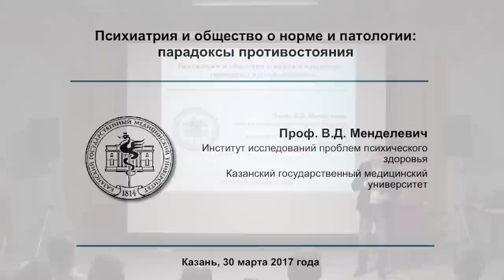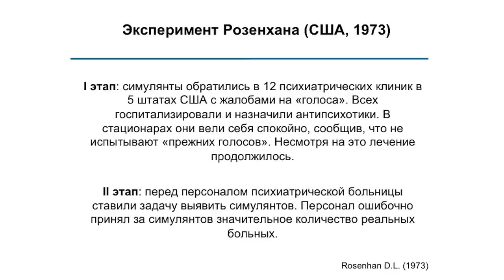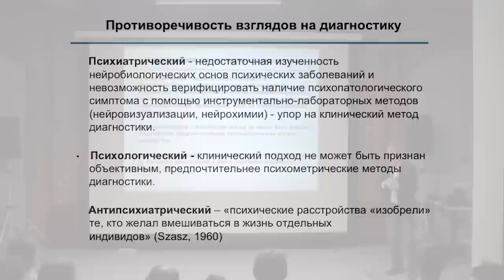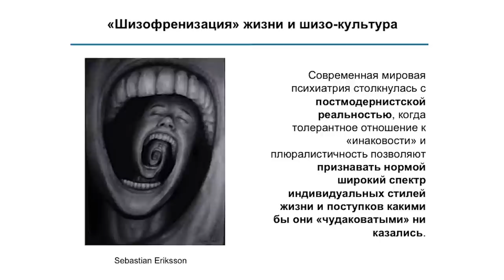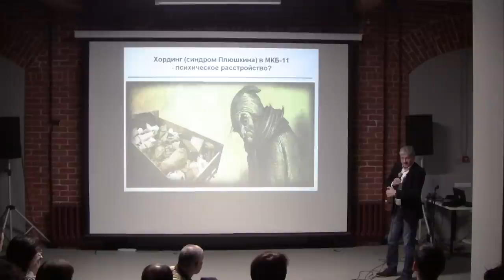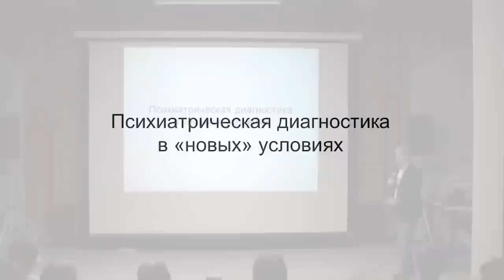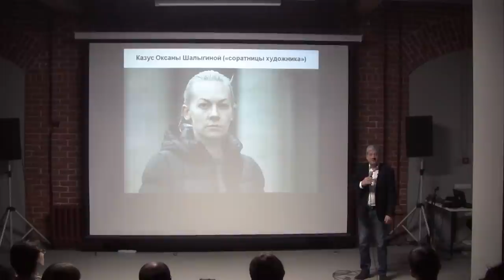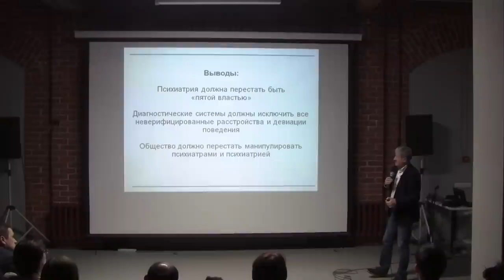Владимир Менделевич - Психиатрия и общество о норме и патологии: парадоксы противостояния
Современность характеризуется процессом размывания границ психической и поведенческой нормы и патологии. Психиатры в растерянности. Единство психиатрического сообщества распалось. Появились «психиатры-диссиденты», ратующие за ограничение круга своей профессии, и консерваторы, стремящиеся «опсихиатризировать» жизнь.

За 30-50 лет изменилось общественное мнение по поводу нормативности поведения — то, что признавалось психическим расстройством стало расценивается как особенность (например, гомосексуализм). С другой стороны, большая часть психиатров, не желая терять своего могущества — реального и интеллектуального («пятая власть»), — начала осуществлять экспансию в обыденную жизнь, включая в свои диагностические классификации всё более широкий круг психологически понятных девиаций. Многие увлечения и привязанности человека стали признаваться диагнозами — интернет–зависимость, гемблинг, патологическое накопительство (хординг).

В подобных условиях встал вопрос о том, является ли психиатрия наукой? Есть ли научные основы психиатрической диагностики? Художник-акционист Петр Павленский своими эпатажными перформансами поставил перед психиатрией еще более острые вопросы: чем отличается психопатология от современного искусства?

Лектор: Владимир Менделевич — доктор медицинских наук, профессор-психиатр, психолог, психотерапевт, заведующий кафедрой медицинской психологии Казанского государственного медицинского университета, директор Института исследований проблем психического здоровья, эксперт Всемирной организации здравоохранения.

Казань, 30 марта 2017 г.